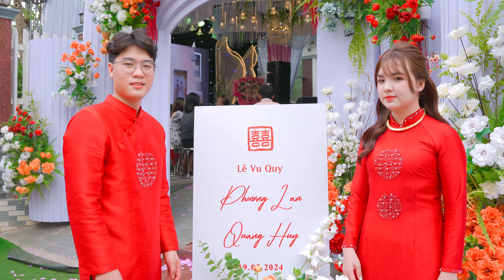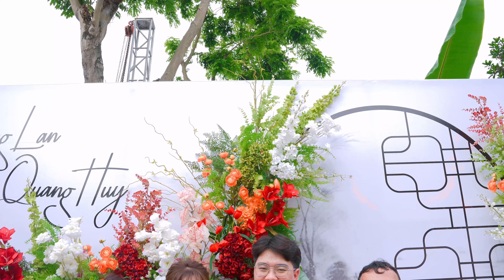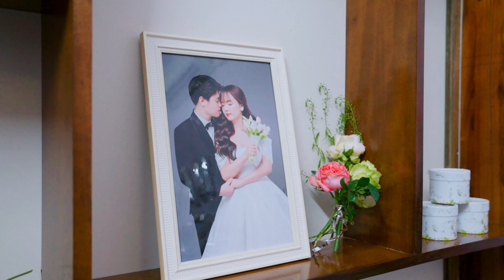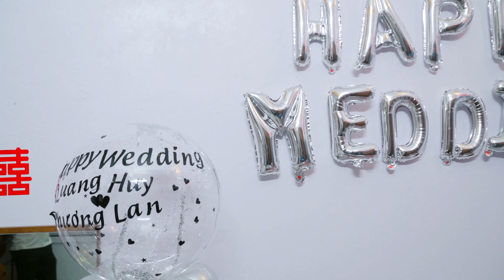Đám Cưới |Quang Huy x Phương Lan